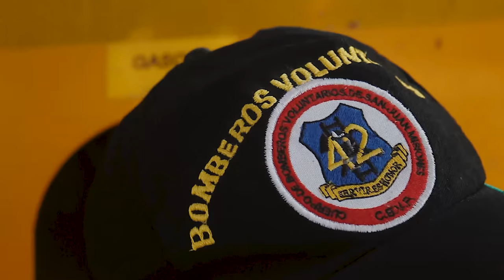Entrevista a la Capitan Graciela Cáceres (Fundadora K42 San Juan Btta Misiones) Bombeton 2020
Producido por: La Isla

Dirección y guión: Silvana Benitez
Producción Ejecutiva: Rodrigo Guimaraes Reidman
Realización audiovisual: Enzo Arzamendia
Post producción: The Content Company / Visualsurf

Septiembre, 2020.